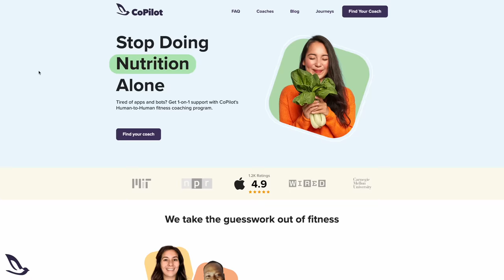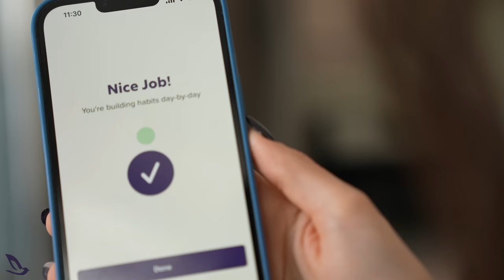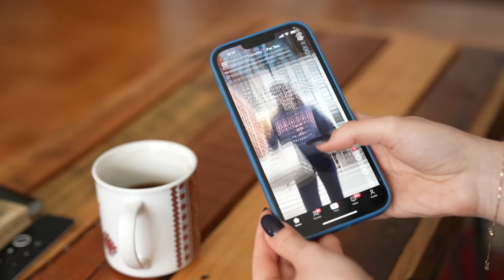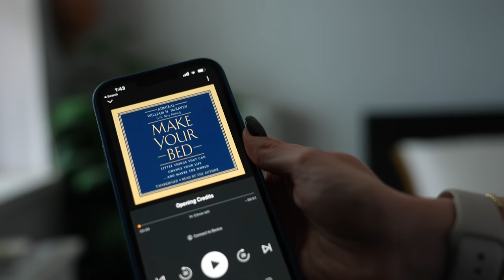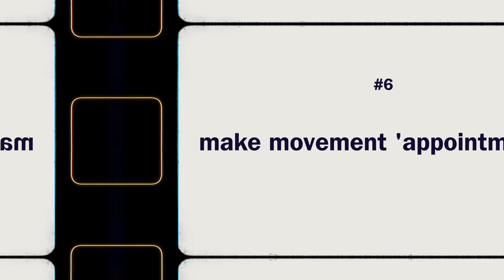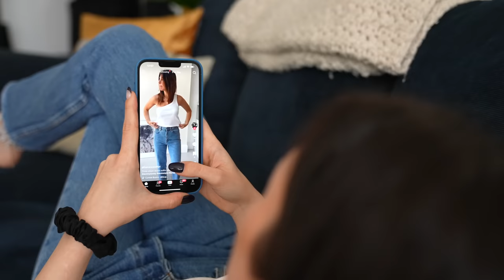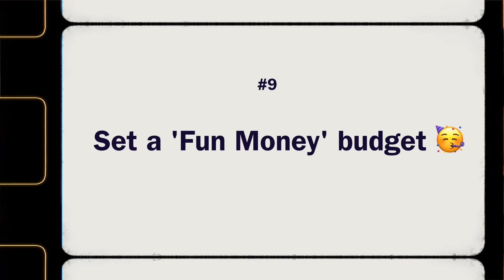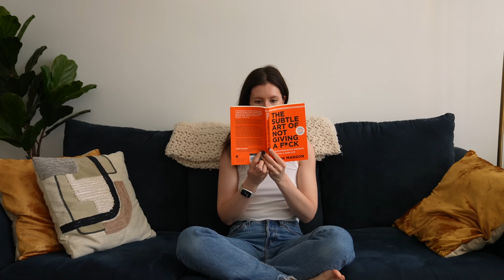10 simple habits to improve your life ✨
There are habits and behaviours that give you energy and fill your cup, and there are those that just take. Lately I've been working to pay more attention to the habits that leave me feeling energized, and the ones that just leave me depleted. When you start to notice what energizes you vs. what doesn't, it may become easier to shift our habits and behaviours to keep that energy going.

what energizes you and fills your cup? more of this for all! :)

✨MEJURI - save 10% with my link off your next Mejuri piece